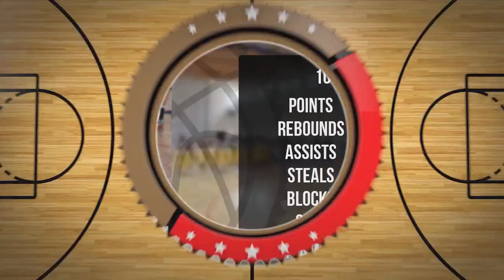Józef Grygiel Player Mixtape DC105 Września 2024